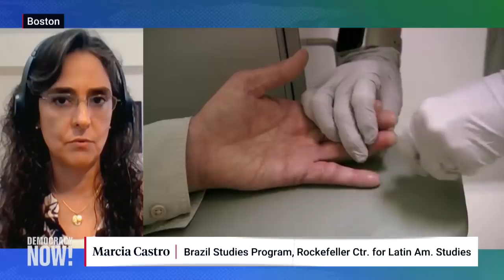Why distributing a COVID-19 vaccine in the Global South will be a challenge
Researchers are looking at how to ensure equitable distribution of a COVID-19 vaccine for countries most vulnerable to the coronavirus outbreak. Brazil, which now has the highest coronavirus infection rate in the world, is planning to test two coronavirus vaccines, but many low- and middle-income countries do not have the capacity to produce or provide vaccinations at scale, says Marcia Castro, a professor of demography and chair of the Department of Global Health and Population at the Harvard T.H. Chan School of Public Health. In countries across the Global South, modes of mass coronavirus vaccine distribution and number of vaccination doses need to be considered carefully, as governments develop their own vaccines or enter into international agreements to guarantee adequate distribution of medicines to fight the coronavirus. Countries that “have the industrial capacity to produce the vaccine, they should be trying to find ways to expedite the industrial production, so the moment something is ready, they can do it,” Castro says. “The vaccination at scale is going to be extremely complicated.”